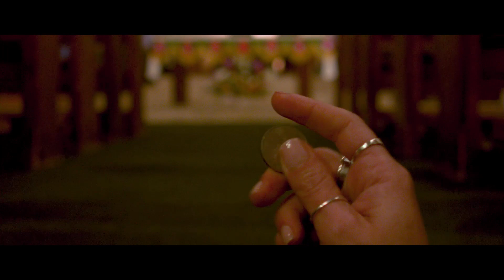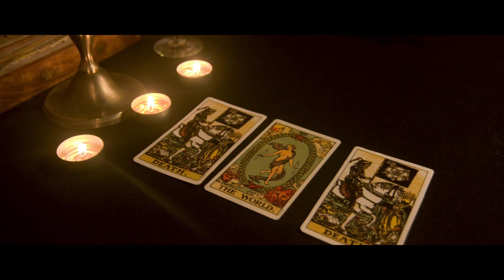"THE PROMISE" | Short Film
First year university project, film 2
Directed By Alice Wintersteiger
Director of photography Gabriele Mango
Produced by Polina Khodosovskaia
First Assistant Camera Fiona Geoffroy
Sound by Francesco Imbimbo
Editor Phoenix Stone

Starring Rossana De Falco and Clare Perkins